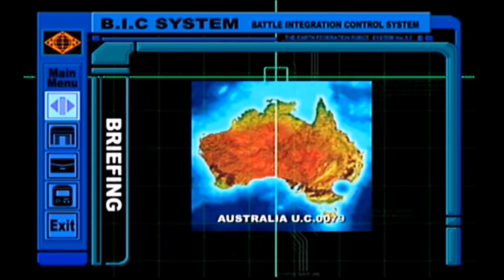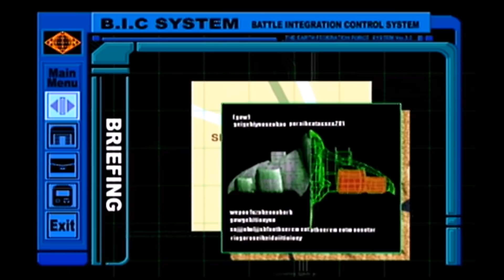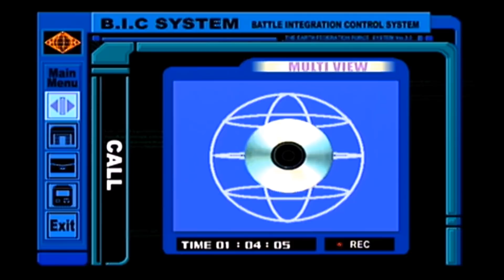Update 3 - Oh My Gaud - Full Commentary